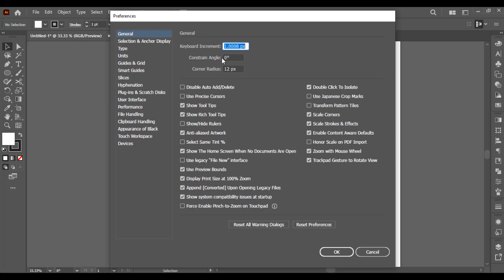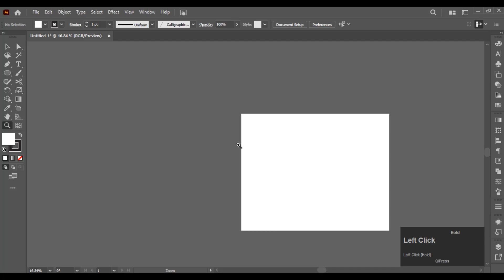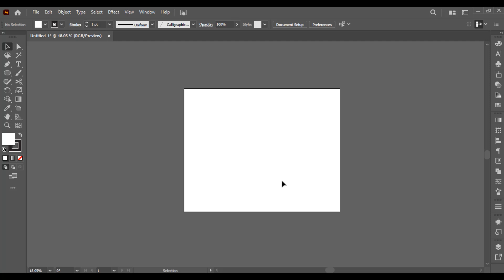Everything you need to know about ZOOM in Adobe Illustrator | Illustrator Tutorial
Are you looking to learn how to zoom in and out in Adobe Illustrator to get a closer look at your artwork or to see a bigger picture of your design? In this tutorial, I will guide you through the essentials of zooming in and out in Illustrator. I will show you how to use the different zooming tools, such as the zoom tool, the hand tool, and the keyboard shortcuts, to navigate and view your artwork with ease. We will also explore advanced techniques for zooming in and out, such as using the Navigator panel and setting custom zoom levels. Whether a beginner or an experienced designer, this step-by-step guide will help you master the zooming essentials in Illustrator and create stunning designs.

Please drop your Comments and Let me know your feedback and suggestions.